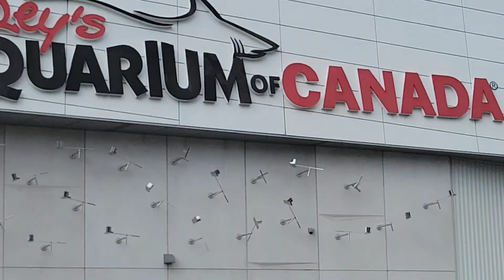Ripleys Aquarium & Distillery in the T.Dot Aug 2023